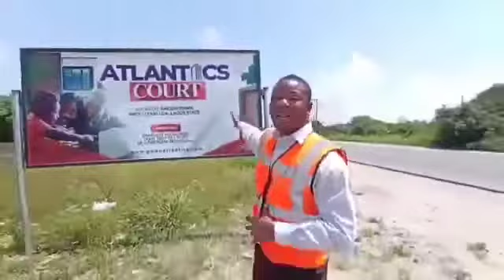ATLANTIC COURT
Hurry, tell your clients to make an initial deposit of just *500K* to subscribe to *ATLANTICS COURT* and stand the chance of picking up one *50kg bag of rice and vegetable oil* this Christmas season.

Atlantics Court Ibeju-lekki is still selling at N3.5 million naira for 600sqm and N1.75 million naira for 300sqm. This is the best end of the year offer you can get.

Location: Akodo Ibeju-lekki LGA Lagos State Nigeria.
Title: Gazetted

This offer last till 26th of December 2021!!!